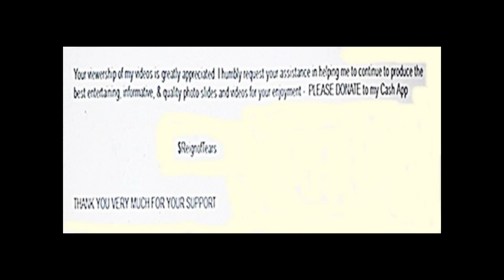CUTIES at the CLUB